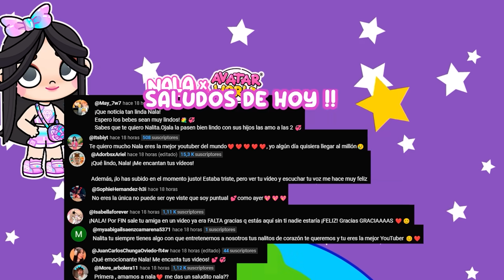¡¡🚗 NUESTRO COCHE *SE AVERIO* EN MEDIO DE LA NADA 🌲!! en AVATAR WORLD *NALA💞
HOLA CHICOS NUESTRO AUTO NUEVO SE AVERIO 😢🥺
SALUDITOS AL FINAL DEL VIDEO LOS AMO !! 💞
EL DIARIO DE NALA💞
TRAILER OFICIAL  ⬇️
• EL DIARIO DE NALA💕 EPISODIO 1 (TRAILE...
INTRO OFICIAL⬇️
• EL DIARIO DE NALA 💕 (INTRO OFICIAL)